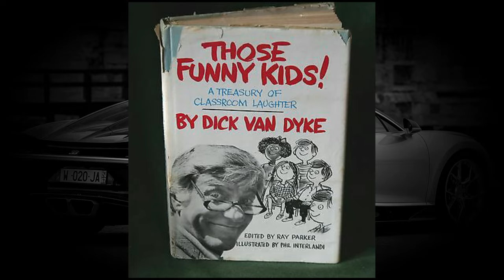Dick Van Dyke's Lifestyle ★ 2021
Lifestyle 2021 ★ Dick Van Dyke's Net Worth 2021